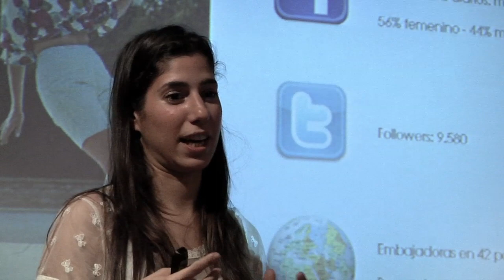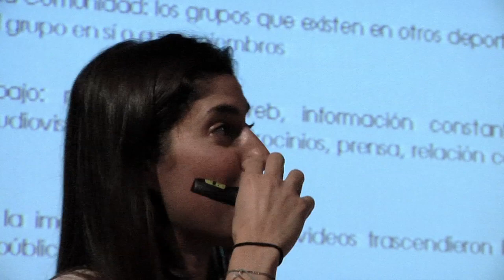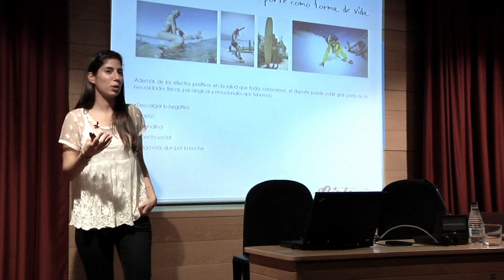2012/13 Aula Estadio Aretoa - Longboard Girls Crew: Una comunidad internacional de patinadoras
Conferencia impartida por Dª Valeria Kechichian el 15/Nov en AEA